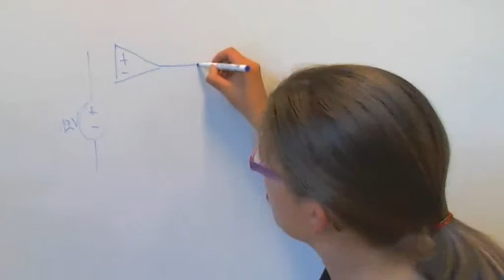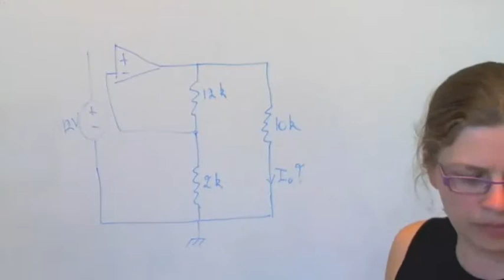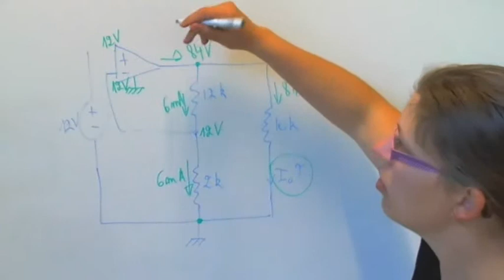opamp E4 1